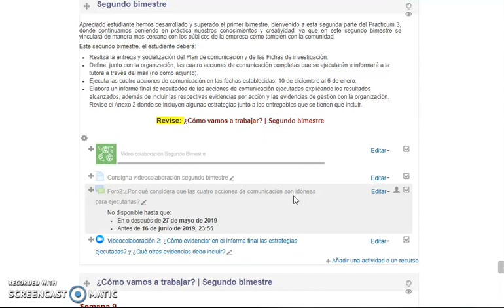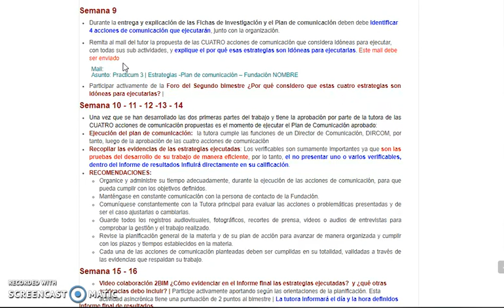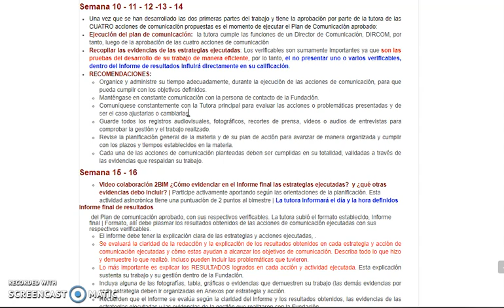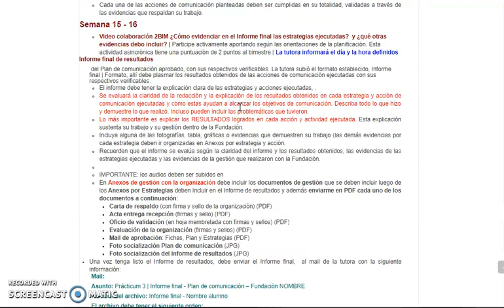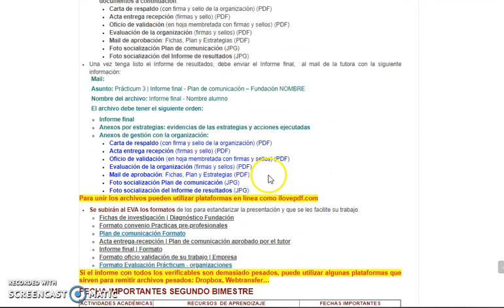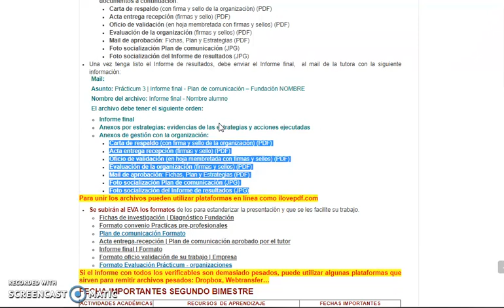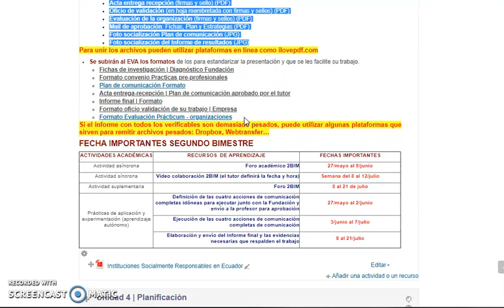UTPL Orientaciones generales 3 [(Comunicación Social) (Practicum3)]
Comunicación Social
Pasantías Preprofesionales y de Vinculación con la Colectividad - Practicum3
Orientaciones generales
Rosario Puertas Hidalgo